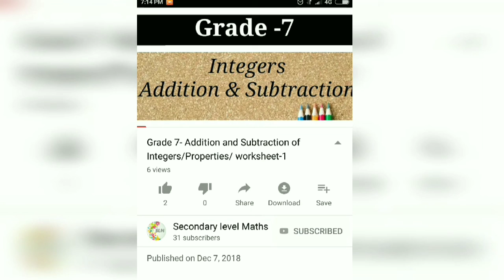Grade-7/ Types of Angles/ Explained all angles in single problem